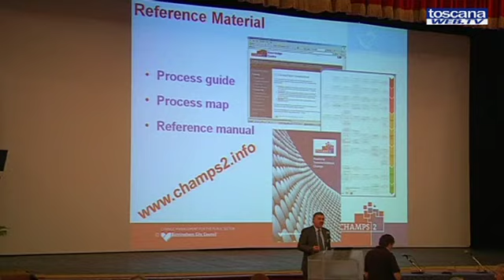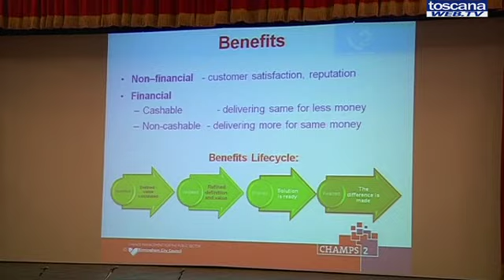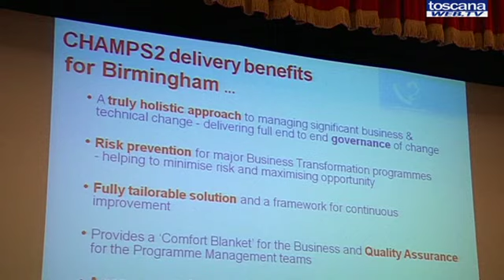CONFERENZA MAJOR CITIES OF EUROPE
Conferenza di Major Cities of Europe al Teatro Politeama di Prato sui temi dell'innovazione tecnologica per riprogettare i servizi pubblici e migliorare  e rendere più trasparente il rapporto con i cittadini diminuendo i costi.